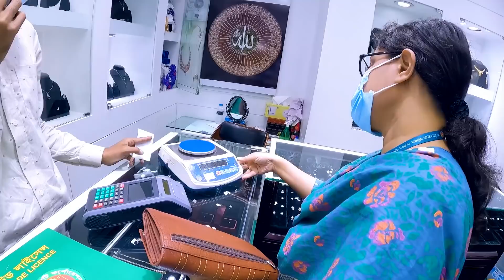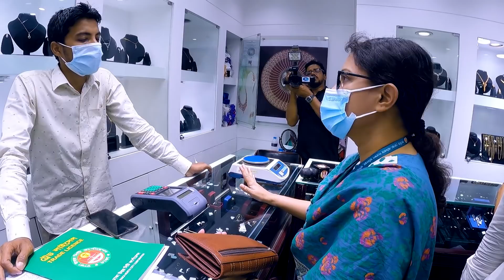গুলশান পিংক সিটির স্বর্ণের দোকানে ওজন মেশিনের সমস্যা || ডায়মন্ড ক্লাসিক || DNCRP market monitoring